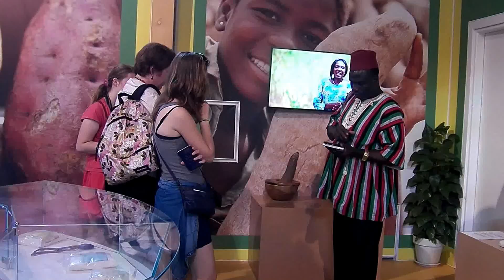Expo 2015 Pavillon Togo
Expo Milano 2015. Le SG du ministère de la communication des arts et de la culture, de la jeunesse, des sports et de la formation civique M.TINAKA K. Wediabalo était au Pavillon du Togo.